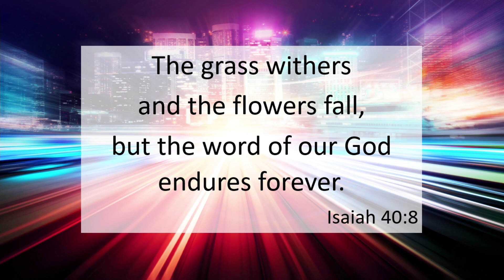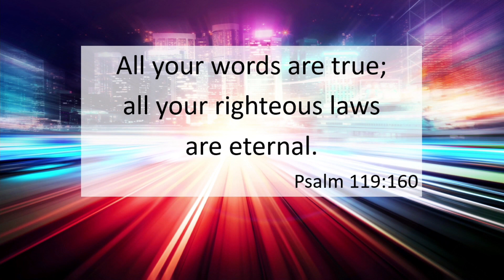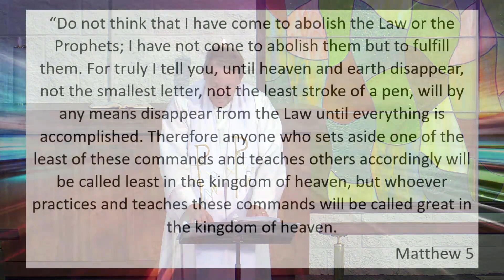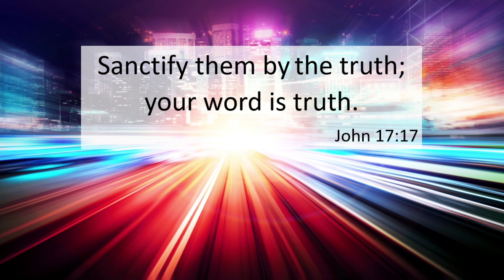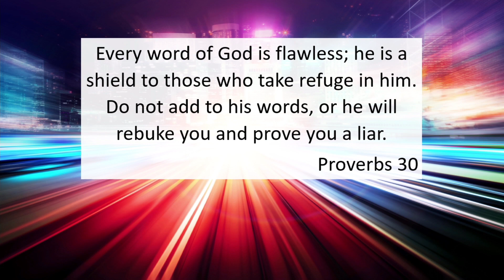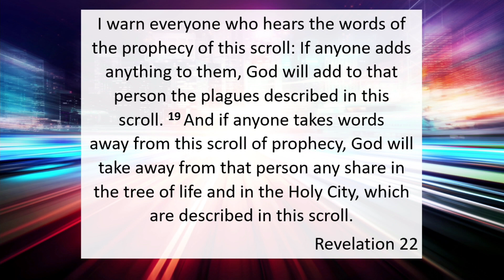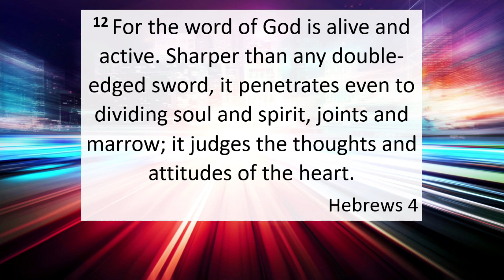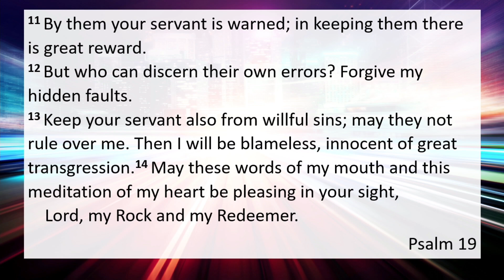Hillside Christian Church September 5, 2021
Sermon